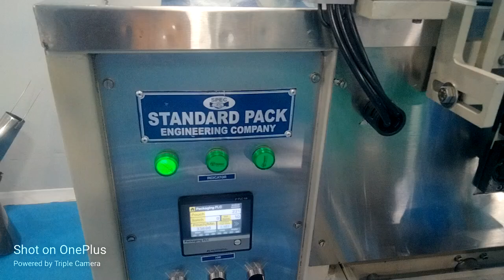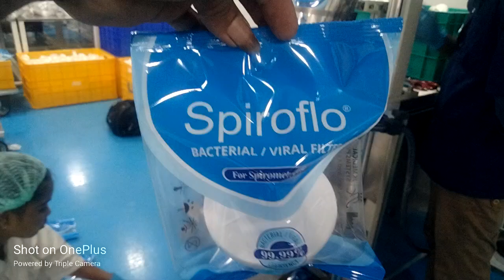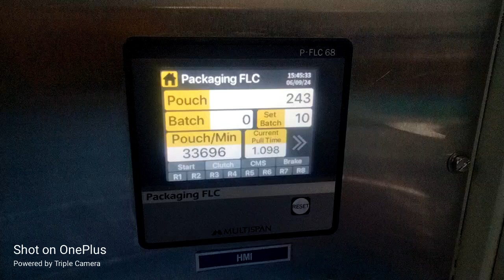Plastic Component Packing Machine and inkjet Printing | STANDARD PACK ENG 93810 25505| 9025070101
Sivaprakasam Nagar,
Surapet,
Chennai – 600066
Thirumullaivoyal,
 Kattur,
 Chennai – 600062
Cotton Roll Bandage Packing Machine
Sanitary Napkin Packing Machine